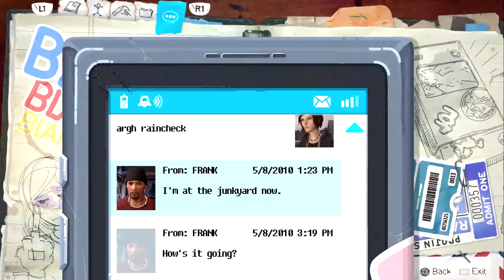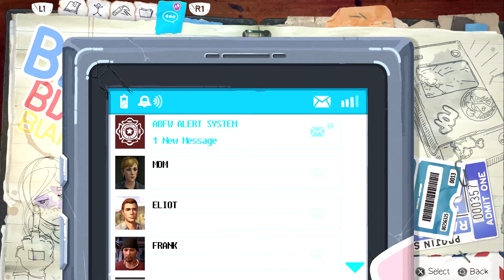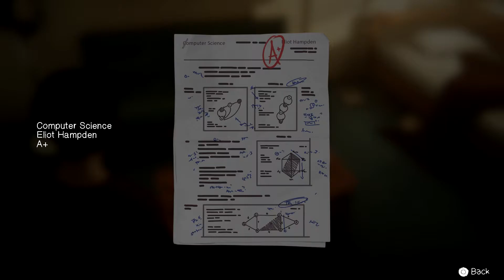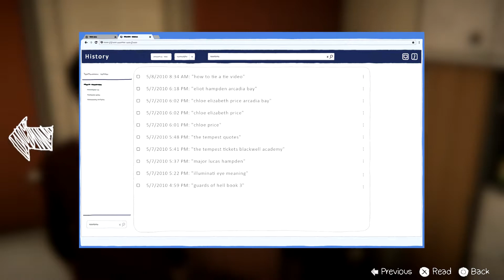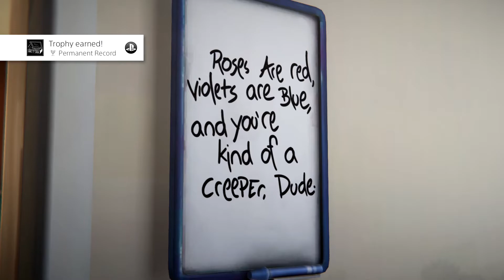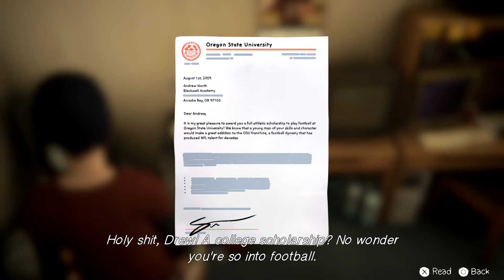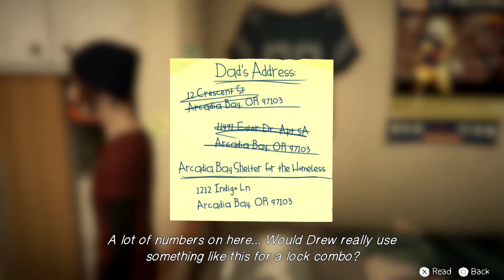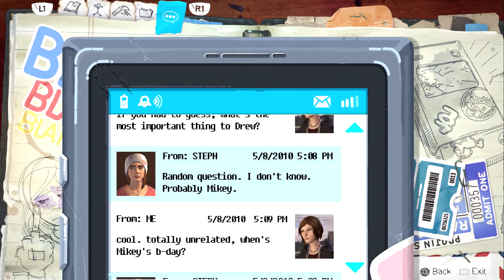Creeper Eliot | Drew's Just Deserts | Life is Strange Before the Storm (PS4 Pro) - 14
YT Quality issue due to AVC1 codec vs VP09 codec being a smaller channel.

Life is Strange: Before the Storm features Chloe Price, a 16 year-old rebel who forms an unlikely friendship with Rachel Amber, a beautiful and popular girl destined for success. When Rachel’s world is turned upside down by a family secret, it takes their newfound alliance to give each other the strength to overcome their demons.